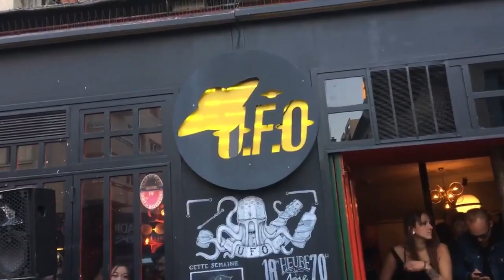BONGZILLA Live in Paris, France 2018